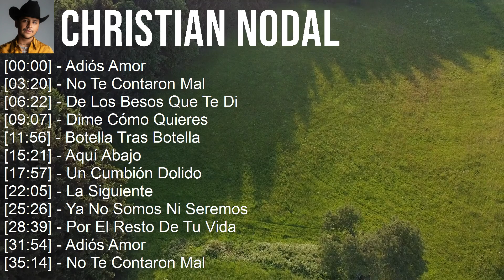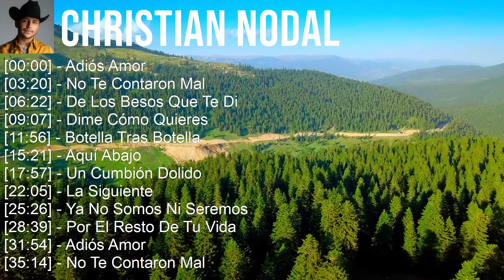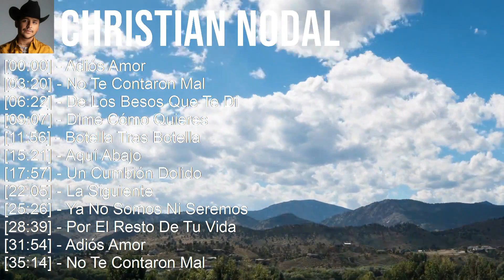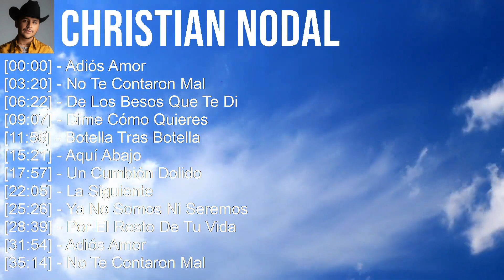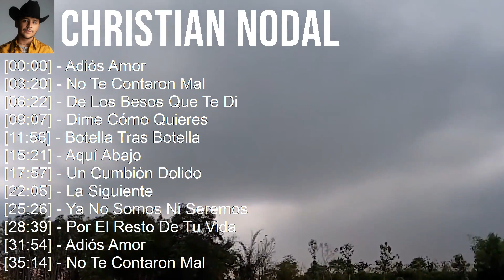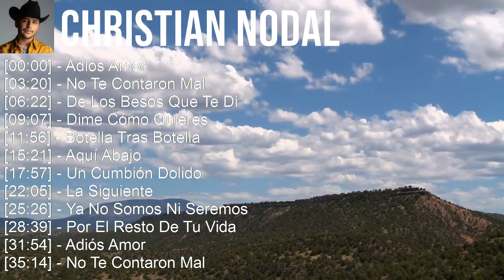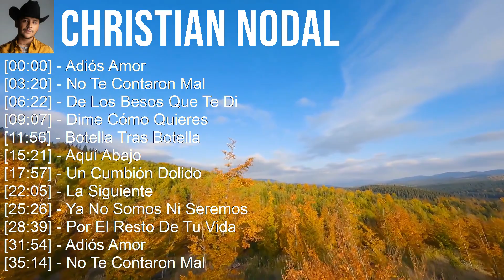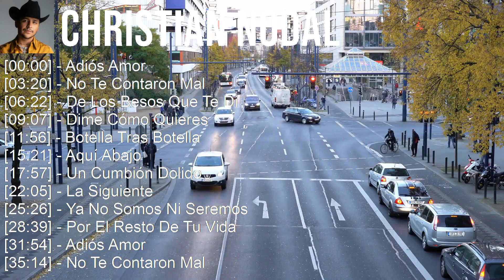C h r i s t i a n N o d a l ~ Top Latin Songs Compilation 2023, Best Latino Mix 2023, Best Latino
[00:00:00] - 01. A̲̲̲di̲̲ós A̲̲̲mo̲̲r
[00:03:20] - 02. N̲o̲̲ T̲e̲̲ C̲o̲̲nta̲̲ro̲̲n M̲a̲̲l
[00:06:22] - 03. D̲e̲̲ L̲o̲̲s B̲e̲̲so̲̲s Q̲u̲̲e̲̲ T̲e̲̲ D̲i̲̲
[00:09:07] - 04. D̲i̲̲me̲̲ C̲ómo̲̲ Q̲u̲̲i̲̲e̲̲re̲̲s
[00:11:56] - 05. A̲̲̲di̲̲ós A̲̲̲mo̲̲r
[00:15:16] - 06. N̲o̲̲ T̲e̲̲ C̲o̲̲nta̲̲ro̲̲n M̲a̲̲l
[00:18:18] - 07. D̲e̲̲ L̲o̲̲s B̲e̲̲so̲̲s Q̲u̲̲e̲̲ T̲e̲̲ D̲i̲̲
[00:21:03] - 08. D̲i̲̲me̲̲ C̲ómo̲̲ Q̲u̲̲i̲̲e̲̲re̲̲s
[00:23:52] - 09. A̲̲̲lo̲̲xne̲̲
[00:25:24] - 10. D̲e̲̲ L̲o̲̲s B̲e̲̲so̲̲s Q̲u̲̲e̲̲ T̲e̲̲ D̲i̲̲